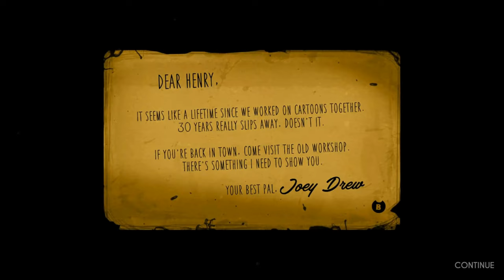Bendy and the Ink Machine - Trailer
BATIM Coming Soon...

~ Context ~
1. Notes
2. Specs
3. The Bailz Channel

~ Notes ~
Recorded with OBS at 2160p
Made using Clipchamp
Exported at 2160p60
Reformatted export using Canva
Exported at 2160p30

~ Specs ~
13th Gen Intel Core i9-13900H @ 2.60 GHz (20x)
GPU (High Performance): NVIDIA GeForce RTX 4050
GPU (Integrated): Intel(R) Iris(R) Xe Graphics
NVMe WD PC SN740 SDDQNQD-1T00-1014 (CD/DVD Drive: N/A)
SK Hynix 32GB RAM (2 x 16 GB)